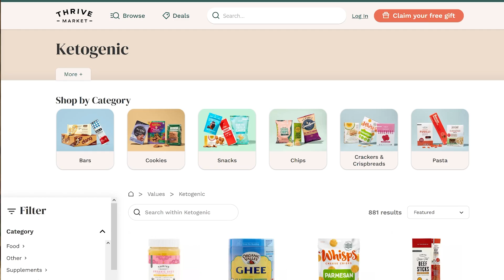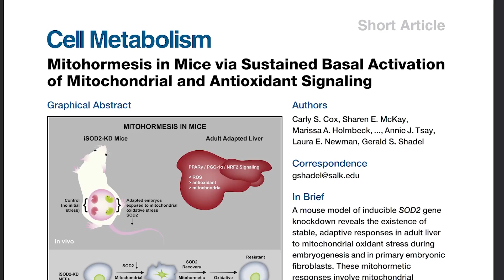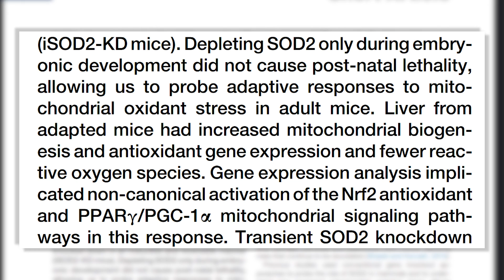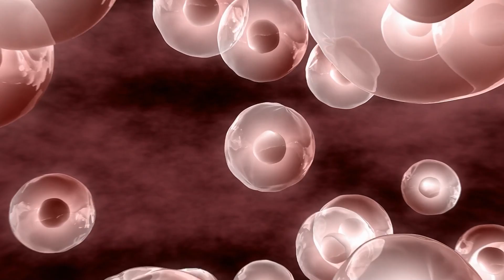Oxidative Stress is NOT THE CAUSE of Aging (it’s very misleading)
We've been told that consuming antioxidants slows aging... is it a lie?

Oxidative Stress is NOT THE CAUSE of Aging (it’s very misleading)- Thomas DeLauer

References

Timestamps ⏱

0:00 - The Big “Aging” Lie
1:30 - Join Thrive Market Today to get 30% Off Your First Order AND a Free Gift Worth up to $50!
2:16 - Antioxidants don't help? (Mitohormesis)
3:23 - Don't Skip This
4:40 - For Caloric Restriction to Improve Lifespan, There Needs to be Oxidative Stress